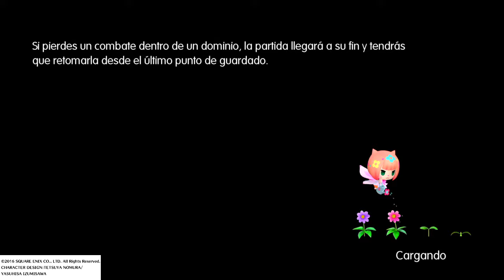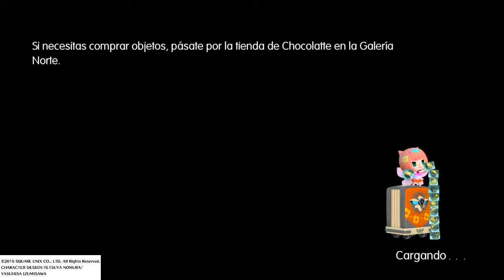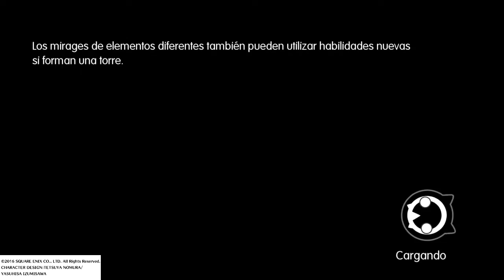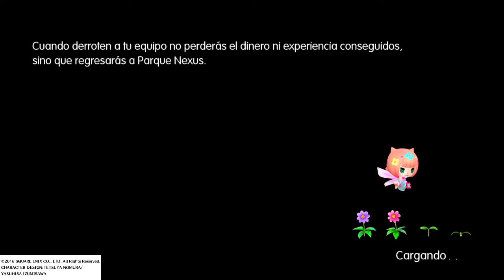World of Final Fantasy: Un bosque alucinante #6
Cada vez tenemos mas mounstritos de lo mas bonitos, espero que disfruten el video.